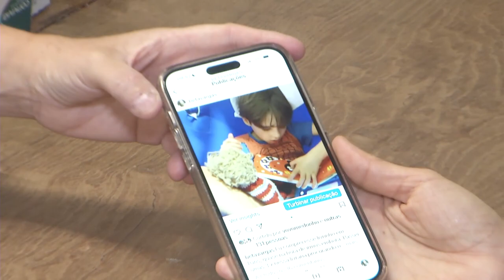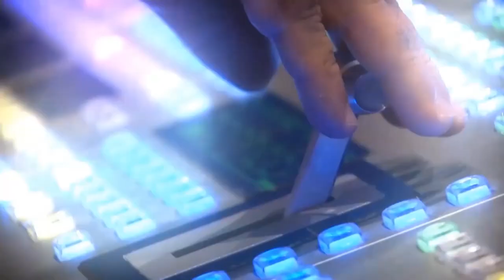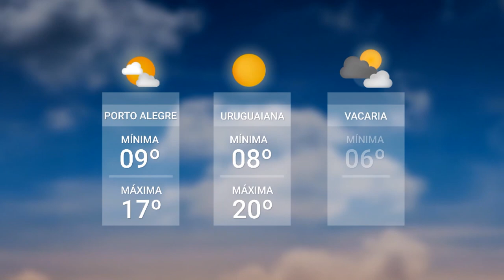Redação TVE - 24/08/2023